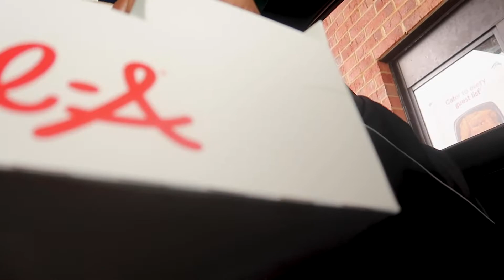WE MIGHT BE HOMELESS SOON 😞 😢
APARTMENT HUNTING IS SO STRESSFUL, HELP US OUT BY COMMENTING YOUR FAVORITE FROM THE VIDEO..